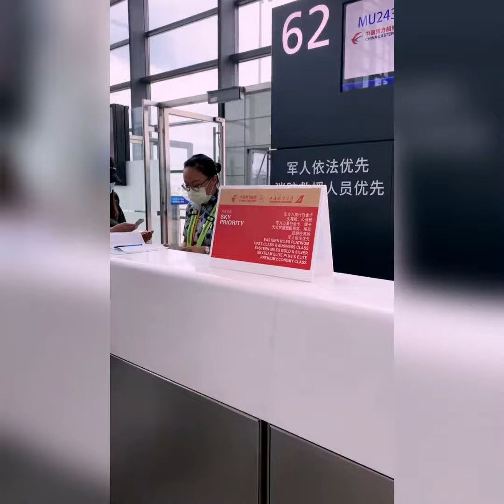[FANCAM] 200913 Đặng Tử Kỳ 鄧紫棋 G.E.M Airport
Update The Latest Airport Fashion Of The Idols